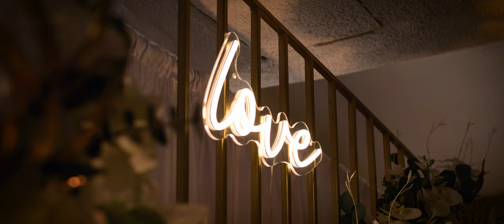Szalony film ślubny | HA HA HA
Paweł i Milena dali czadu! Ich ślub to była jedna, ogromna pigułka emocji. Masa śmiechu i pozytywnej energii ale nie tylko...